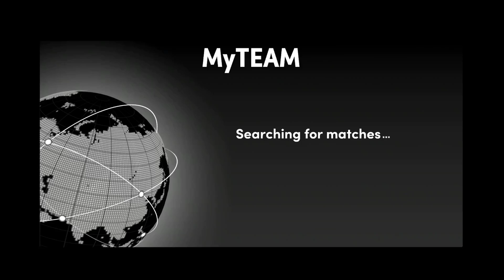WE ADDED THE BEST NEW BUDGET PLAYERS INTO THE SQUAD IN NBA 2K22 MyTEAM!! NO MONEY SPENT #70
WE ADDED THE BEST NEW BUDGET PLAYERS INTO THE SQUAD IN NBA 2K22 MyTEAM!! NO MONEY SPENT #70. This is an episode of nba 2k22 myteam no money spent squad. this is a series where we will build one of the best lineups in nba 2k22 myteam without spending any money. this is a no money spent squad and i believe that we will show you guys some of the best overall players, best budget players and best goat squads and best budget squads in nba 2k22 myteam this year. In this series we talk about nba 2k22 myteam and which cards are worth it.

In this video we sell most of our cards to prepare for new flash content. we also use the new incredible budget cards in nba 2k22 myteam.

Cards:
ruby ha seung-jin,
ruby eric snow,
glitched eric snow,
amethyst john havlicek,
amethyst glen rice,
diamond klay thompson,
glitched klay thompson,
diamond trae young,
glitched trae young,
pink diamond david robinson